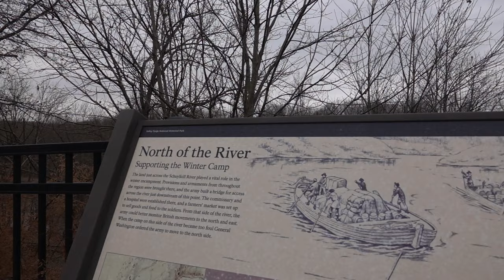Valley Forge, PA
Went to visit the historical site Valley Forge on a cloudy day.

Song: "Let Yourself Go Ooyy Instrumental."